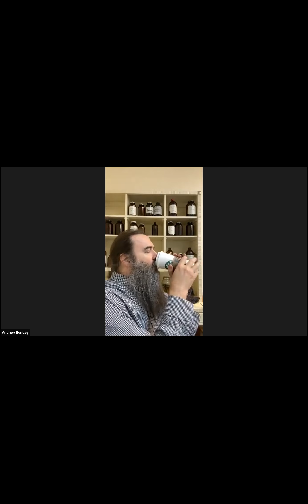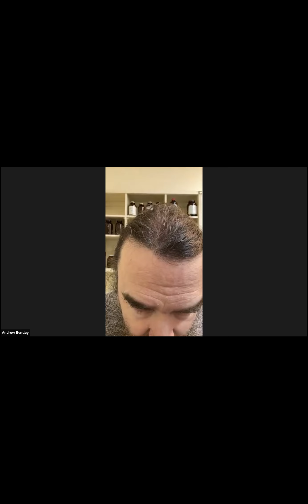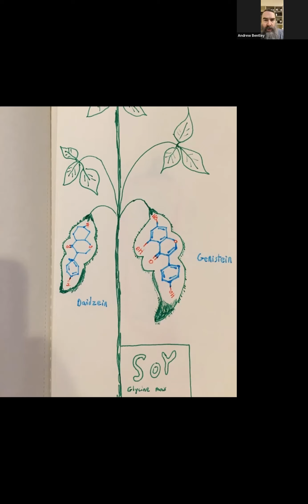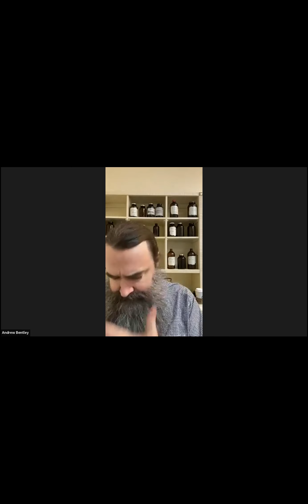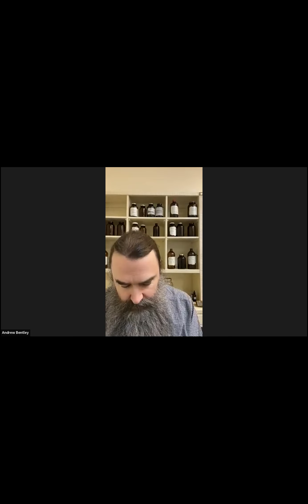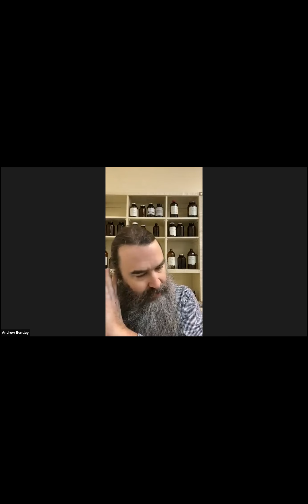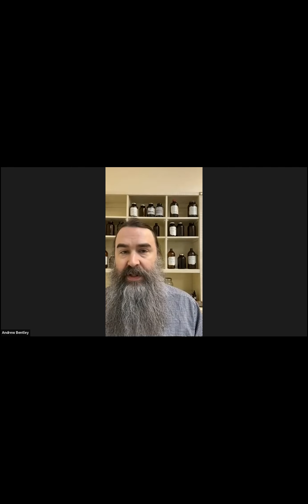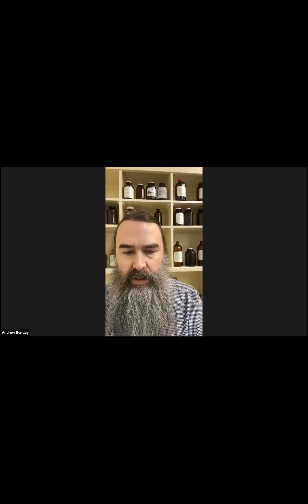feb 7 2023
fabaceae patterns and constituents. astragalus. licorice.